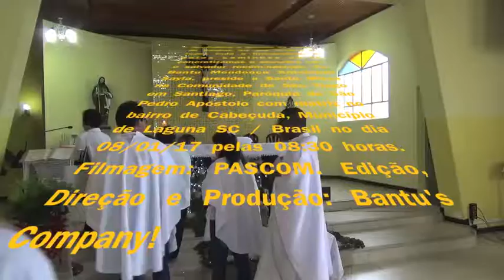OS PAGÃO SÃO TAMBÉM PARTE DO POVO SALVO POR CRISTO - SÃO TIAGO - CABEÇUDA / LAGUNA